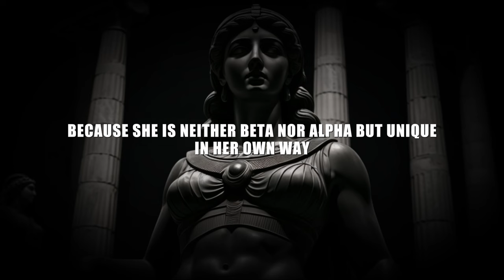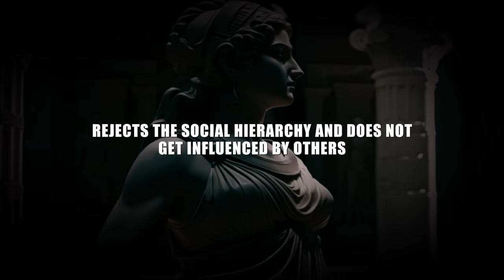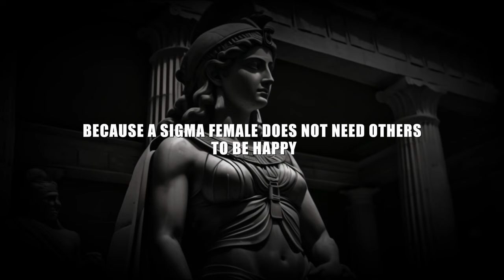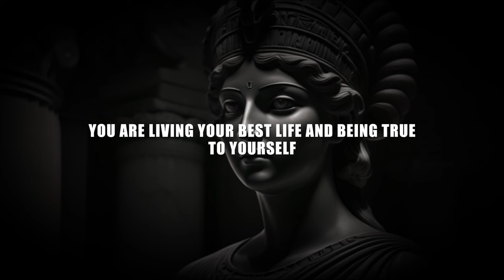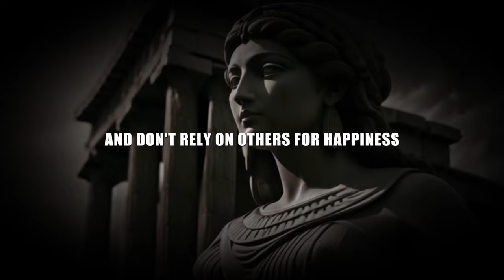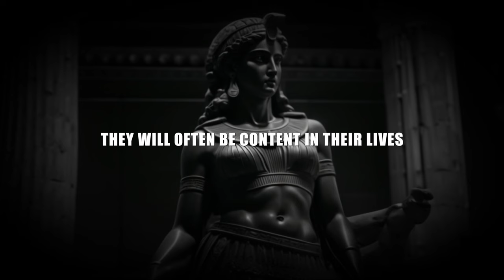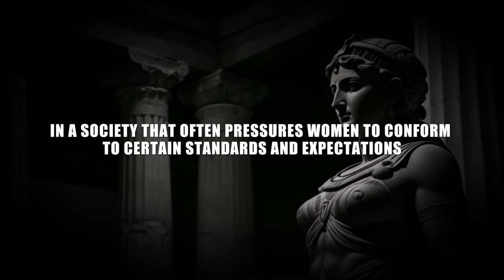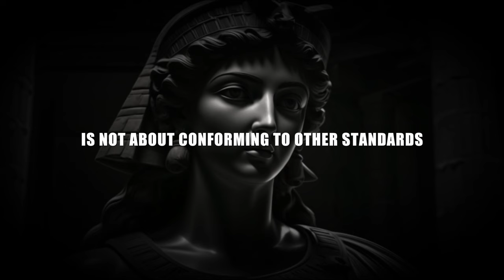Quick Questions About Sigma Female?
Are You Sigma Female  | 8 Quick Questions Test | The Rarest Female on Earth

Welcome to our Sigma Female Test! In this video, we'll delve into 8 quick questions designed to explore the depths of your personality and reveal whether you resonate with the Sigma Female archetype. But that's not all - we'll also touch upon Stoicism, motivation, and philosophy, examining how these concepts intertwine with the Sigma mindset.

Are you ready to uncover the traits that define a Sigma Female? Take this test and join us on a journey of self-discovery and empowerment.